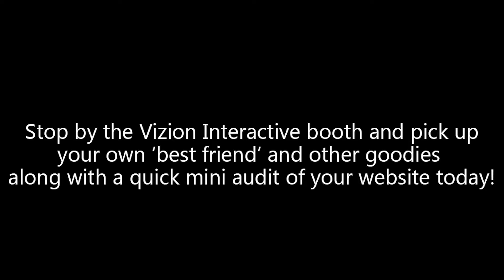Stop by the Vizion Interactive booth to get your own conference best friend!